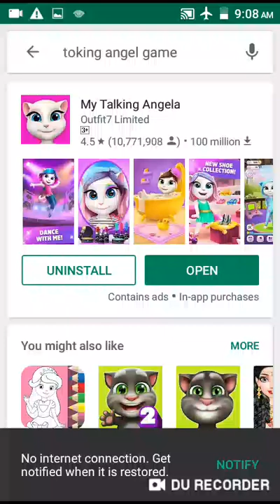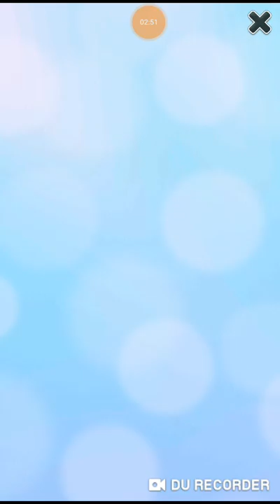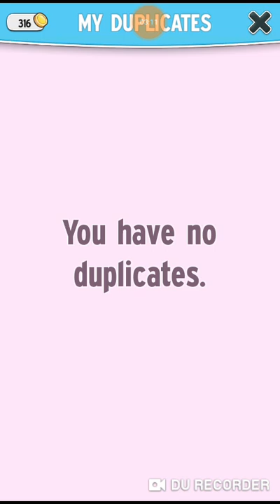Taking Angela Game Video uploaded by 23/04/19 6:00am.